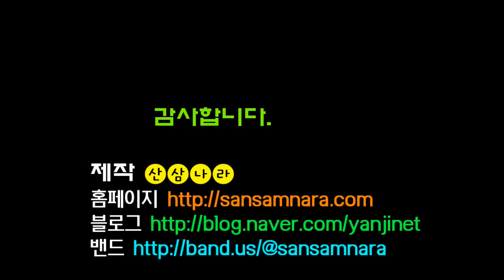산삼나라 백사모 자작나무 상황버섯